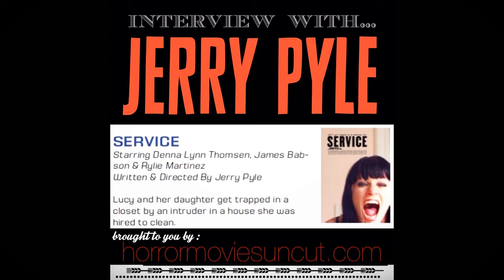Interview with Jerry Pyle, 'Service'